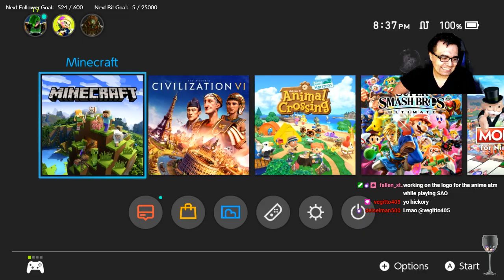Going on adventures in Minecraft!